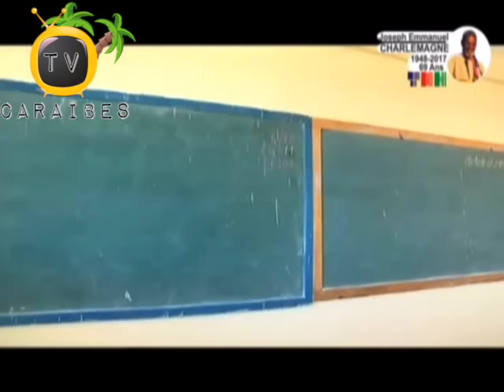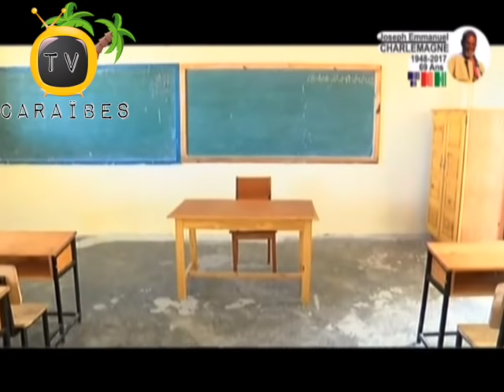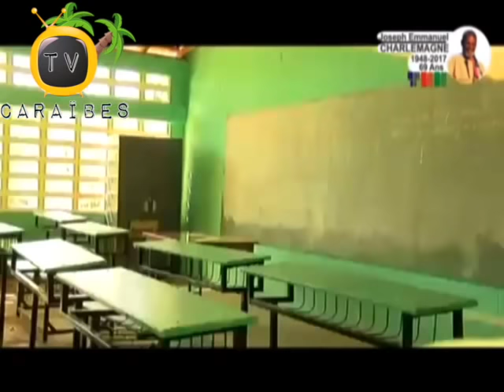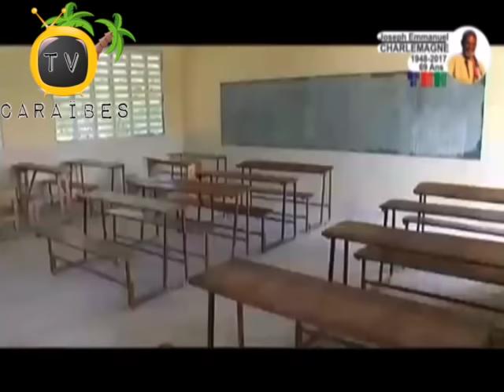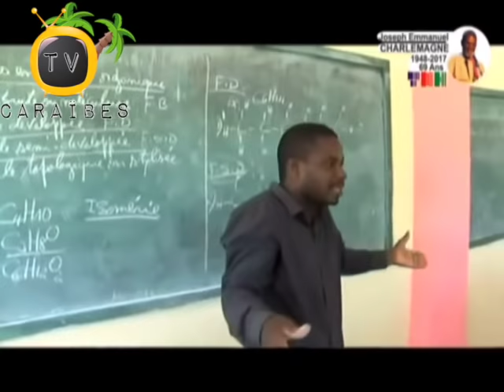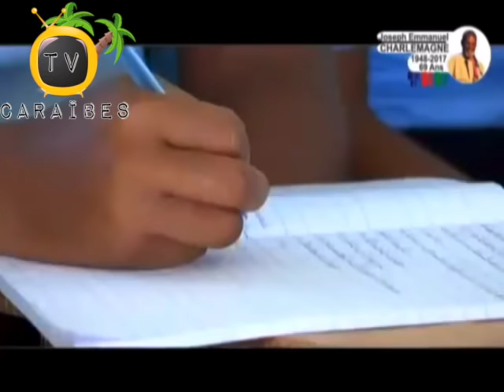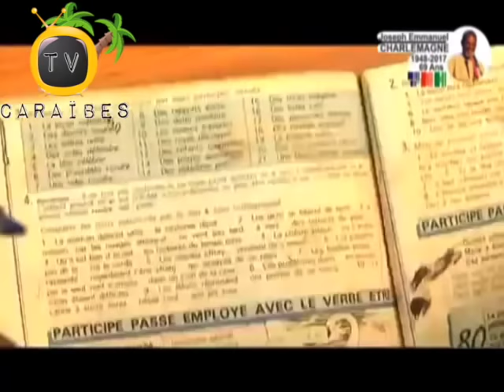Lekol Nan Depatman Sid Ayiti Ap Fè Anpil Pwogrè